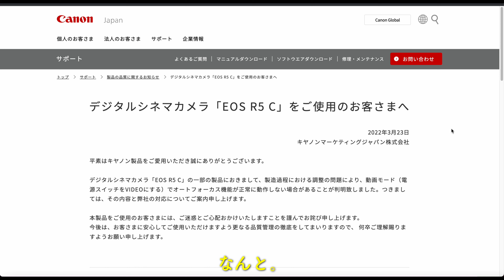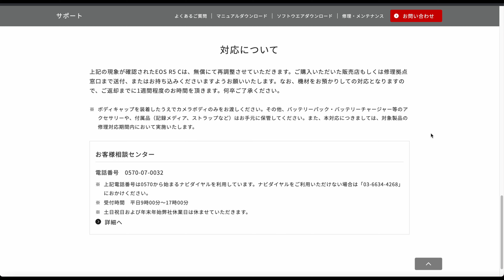【Canon EOS R5 C】私のカメラはリコール対象だったの巻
2022年3月23日、キヤノンはEOS R5 Cについてリコールを発表。
シリアルナンバーの対象は全部で114台。
初期ロットあるあるですが、仕方が無いですよねー。
でも早期に回収・修理を案内してくれたキヤノンの対応に感謝。

具体的には、AFが迷う。
奥ピンだったり手前に合わそうとしたり、AFが安定せず。
梅林の動画も、編集で分からないようにしているものの
このカメラ使いこなせるかな？と不安になりましたが
今回の発表で、少し安心しました。

動画の手ブレ、スミマセン（笑）

翌3月24日。
キヤノンへ問い合わせを行い、修理センターに発送する事となりました。

〜キヤノンからの回答〜
※該当の不具合が確認された場合には、分解は行わず、
　VIDEOモードのAFで使用する調整データの書き換えを
　実施します。
〜との事〜

ハード的な不具合では無いみたいですね

フリー音源
DOVA-SYNDROME